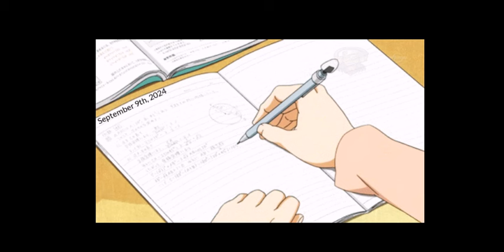Dear Diary- The Inner Thoughts of LIEnette - S1E30 (Camper Troubles)